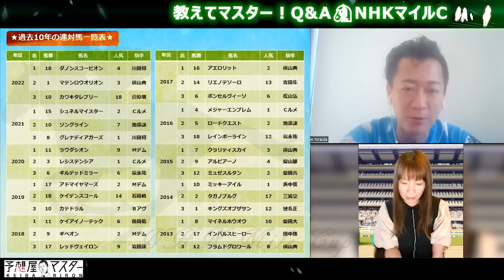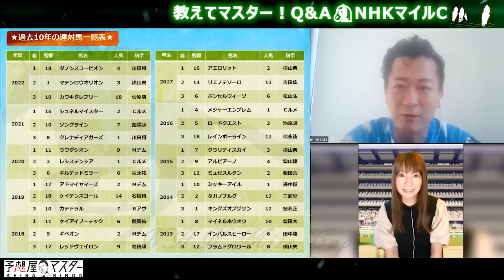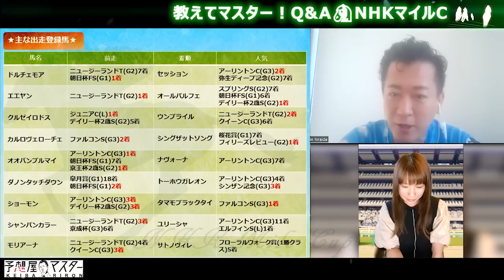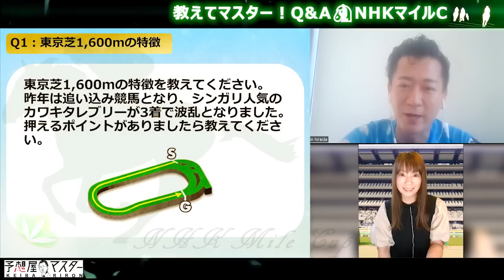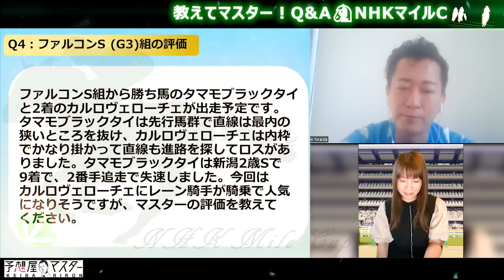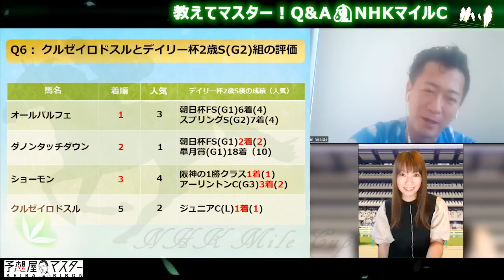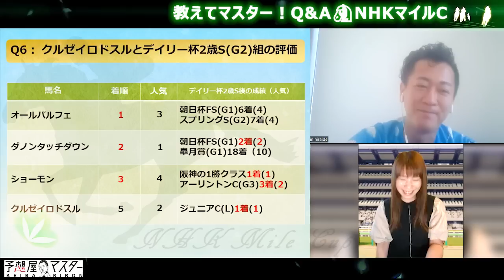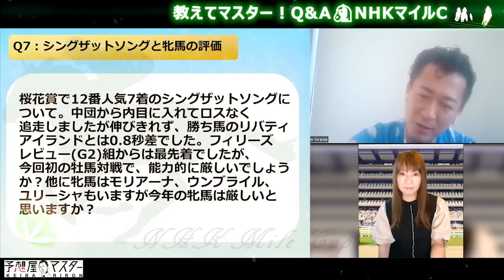【教えてマスターQ&A・NHKマイルカップ 2023】ドルチェモアとダノンタッチダウンは巻き返せるか？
今年のNHKマイルカップは大・混・戦！

マスターでさえ

『何が来るか分からないね～。』とのこと。

どの馬が勝っても不思議ではないメンバーで比較は難しいですが、1レースずつ紐解けば予想の筋が見えるはず？

馬券的には面白そうなので、当てて自慢したいレースですね！

00:00 はじめに
00:29 ★過去10年の連対馬一覧表★
01:54 ★主な出走予定馬★
03:12 Q1：東京芝1,600mの特徴
05:04 Q2：ドルチェモアとダノンタッチダウンの評価
08:06 Q3：ニュージーランドT (G2)組の評価
10:30 Q4：ファルコンS (G3)組の評価
12:11 Q5：アーリントンC(G3)組の評価
15:15 Q6：クルゼイロドスルとデイリー杯2歳S(G2)組の評価
18:07 Q7：シングザットソングと牝馬の評価
20:46 さいごに...

▼毎週土曜締め切り▼定員制のプロ18 抽選ページはこちら

▼玉嶋亮の連載が読める！無料会員登録はこちら

枠順発表後の全頭解説・展開予想は金曜日にアップ予定です。
プレゼントありの『馬連予想大会』も開催しております。